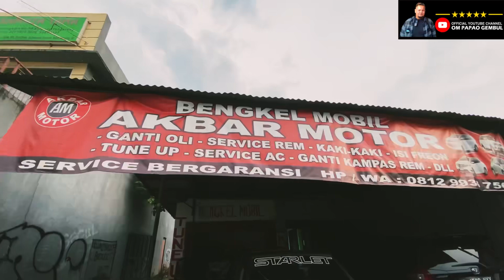SEHARI BERSAMA TOYOTA STARLET EP71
Oke sob…
Di Vlog ini saya akan melakukan perbaikan untuk mobil dagangan saya.

Mobilnya adalah : Toyota starlet EP71 tahun 1987

Simak vlog ini sampai habis.

Pemusik: @iksonmusic

Dan kita menerima tantangan untuk mencarikan mobil tua sesuai dengan keinginan dan budget yang kalian inginkan.